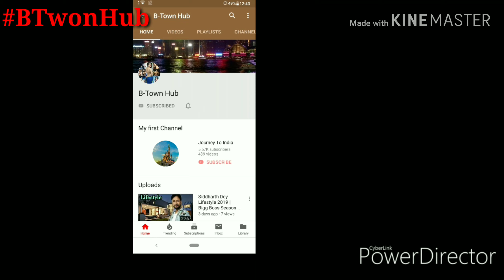Maidaan Movie 2020 | Ajay Devgn, Keerthy Suresh | Maidaan Trailer, Maidaan Teaser | B TwonHub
Best Upcoming ACTION Movies 2019, Upcoming Bollywood Movies, Upcoming Bollywood Movies 2019 Trailers, upcoming bollywood movies 2019 trailers, upcoming bollywood movies 2019 trailers official, upcoming bollywood movies 2019 trailers official hd in hindi